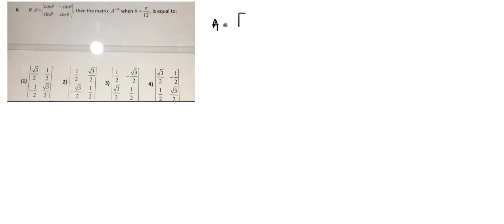If A=[cos(theta) -sin(theta)...] then the matrix A^-50 at theta=pi/12 is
higher power matrix problems
Jee mains
jee advance